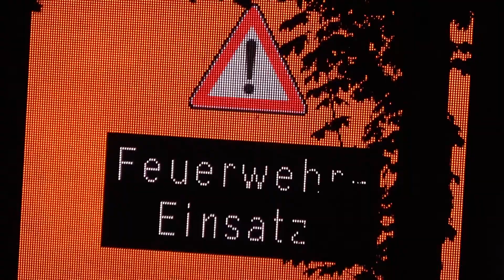Gemeldeter Gasgeruch am Bonn Friedensplatz am 20.08.23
Am 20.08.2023 gegen 20:35 Uhr wurde die Berufsfeuerwehr Bonn zu einem Gasgeruch zum Friedensplatz alarmiert.
Die Erkundung ergab, dass der Geruch von einem gebrauchten Pinsel in einer Mülltonne kommt.
Im Einsatz waren der B-Dienst, das Hilfeleistungslöschfahrzeug 1, der Gerätewagen-Messtechnik und ein Funkstreifenkraftwagen.